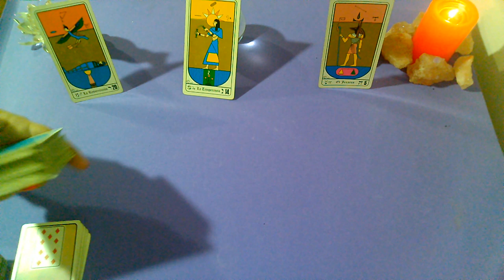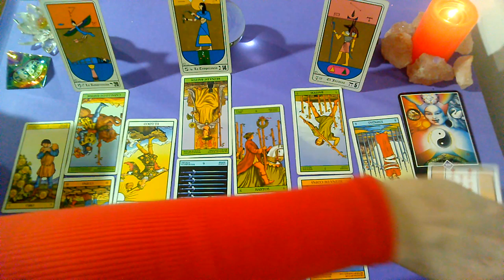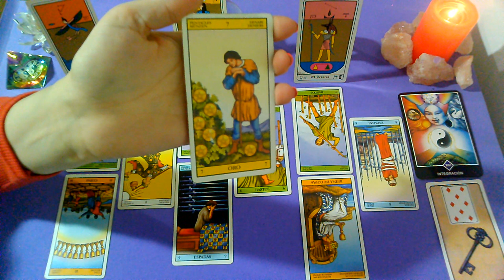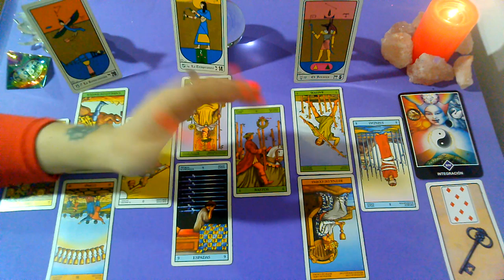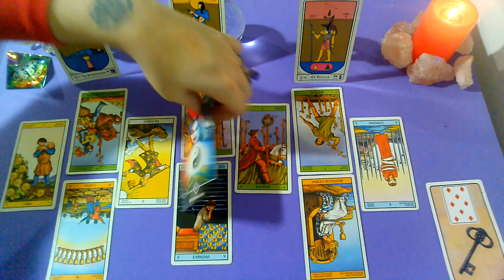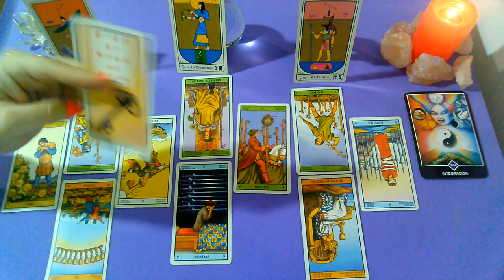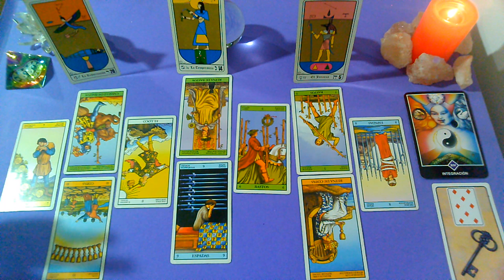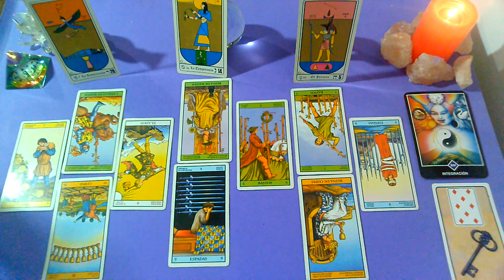DICIEMBRE*LEO*♌😍"EX PAREJA" Que siente?Que piensa?Que hará?(1ra Quincena)2020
Lectura Intuitiva de PERSONA ESPECIAL Y EX PAREJA para el signo de LEO

💜FanPage FACEBOOK :
@Supernova tarot

Creative Commons.